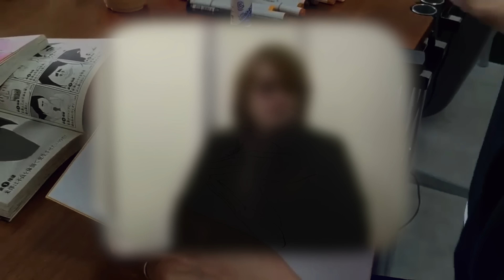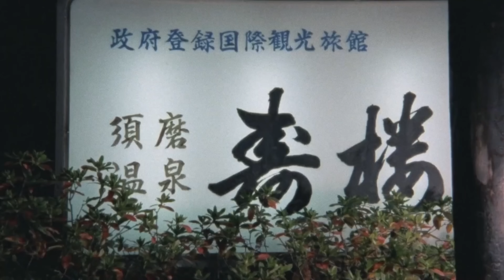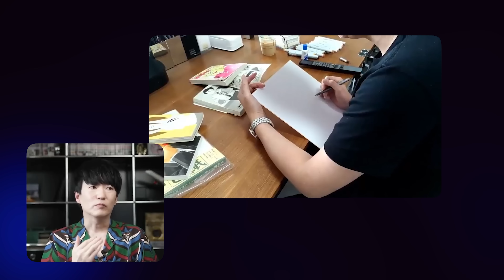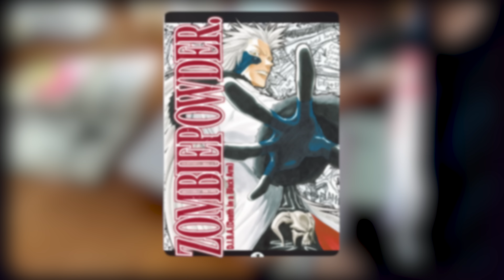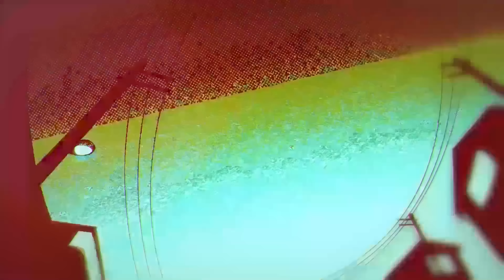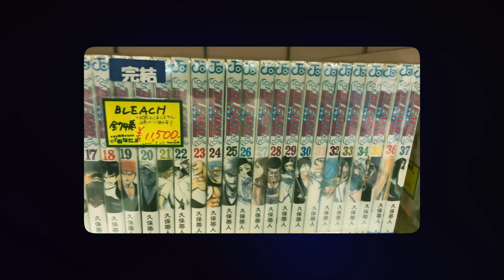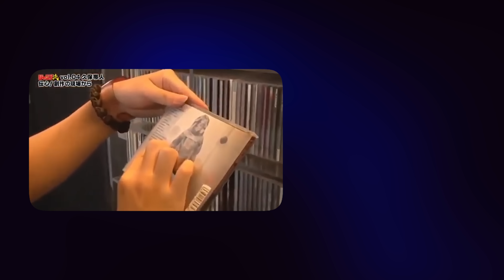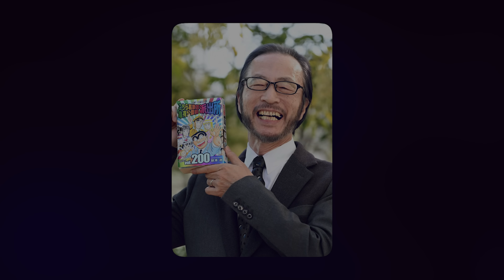ТАЙТО КУБО: История создания BLEACH. Путь к успеху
Тайто Кубо уверенный в себе переносчик солнцезащитных очков,  умудрился встать на пятую строчку самых успешных мангак в финансовом плане. Медленно, но верно он  завоевывал не только доверие читателей, но и своего начальства. В этом видео я расскажу тернистый путь к созданию одной из самых известных японских медиа франшиз в мире - Bleach. Полная Биография Тайто Кубо только в этом видео.

⌚ Тамкодсы:
00:00 - Вступление
00:45 - Крутецкое интро
01:04 - Где появился на свет и что читал
04:05 - Так закалялась сталь
07:55 - Ваншоты и фиаско
10:02 - Быстрая дорожка порошка
12:32 - Когда конкретно попёрло
13:44 - Успех BLEACH
15:02 - Пара слов о сюжете
15:30 - Грустная история
17:24 - Много интересных факторв
20:39 - Почему Тайто выбрал название Bleach
24:19 - Bleach уделал Naruto (Косвенно)
24:42 - Подписывайся и все такое
25:02 - Последнее слово Кубо